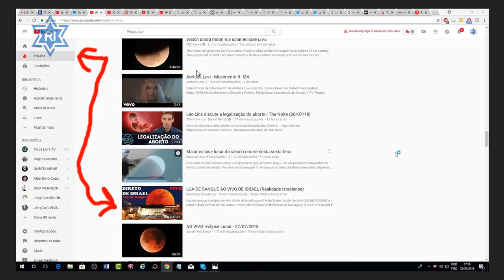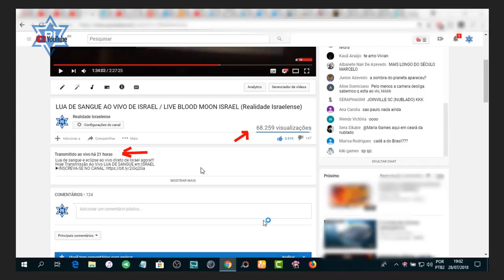Realidade Israelense no Em Alta do Youtube (Realidade Israelense)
Realidade Israelense no Em Alta Youtube!
SIM, o RI ficou no TOP30 DO YOUTUBE :)
Muito obrigado  TODOS!

▶Preciso da Sua Ajuda! (LEIA POR FAVOR)▼
Veja como você pode ajudar o Realidade Israelense a ter um Blog / Portal e trazer muito mais informações para todos! (obrigado a todos)!
Veja abaixo como você pode ajudar...
DOAÇÃO POR DEPOSSITO: CAIXA ECONÔMICA
AG:0204
CONTA POUPANÇA: 2660-4
OPERAÇÃO: 013
MARCELO BERLINSKI

ASSIM TENHO MAIS CONTATO COM VCS E POSSO AVISAR QUANDO SAIU UM VÍDEO NOVO!
NÃO DEIXE O CANAL ACABAR.
MINHA MISSÃO É MOSTRAR PRA VCS O VERDADEIRO ISRAEL E NÃO O ISRAEL QUE A MÍDIA INVENTA.
MINHA MISSÃO, MANTER VCS SEMPRE ATUALIZADOS EM TEMPO REAL EM CASO DE ALGUM PROBLEMA EM ISRAEL.
MAS SOZINHO, SEM APOIO, E SEM A MONETIZAÇÃO DO YOUTUBE NÃO SEI POR QUANTO TEMPO CONSIGO MANTER O PROJETO. :(

QUER FALAR COMIGO?
QUER AJUDAR MESMO QUE POUQUINHO POR MÊS PARA EU IR SEMPRE MELHORANDO A QUALIDADE DO CANAL, COMPRANDO NOVOS EQUIPAMENTOS E FAZENDO PEQUENAS VIAGENS PARA LEVAR VCS COMIGO PARA CONHECER LUGARES EM ISRAEL QUE TODOS QUEREM CONHECER?
BASTA CLICAR NESSE LINK E ME AJUDAR A MANTER O PROJETO VIVO JÁ QUE ATÉ A DATA DE HOJE O YOITUME NÃO LIBEROU A MONETIZAÇÃO DO NOSSO CANAL.
De aquele apoio que será sempre revertido em equipamentos para o canal.
Absolutamente qualquer valor será bem vindo!
🇮🇱 SÓ AQUI NO CANAL REALIDADE ISRAELENSE VOCÊ CONHECE O VERDADEIRO ISRAEL.
O ISRAEL QUE A MÍDIA NÃO MOSTRA PRA VOCES!
▶Canal Parceiro Questione-se:
▶Precisa de uma nova identidade e logomarca para o seu canal ou empresa?
Cartazes, banners, flyers, folhetos, cartões de visita, entre outros:
Caio Gonçalves